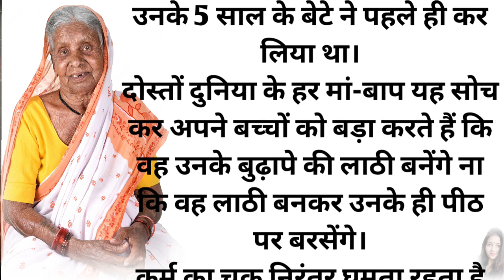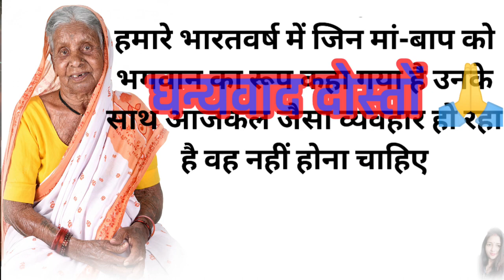झकझोर देने वाली बुढ़िया मां की कहानी/emotional story/Moral stories/suvichar Hindi/bedtime stories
दिल को रुला देने वाली बुढ़िया मां की कहानी/emotional story/Moral stories/suvichar Hindi/bedtime

keywords 👇👇👇👇
रुला देने वाली कहानी
मां की कहानी
बूढ़ी मां की कहानी
रुला देने वाली मां की कहानी
एक मां की रुला देने वाली कहानी
दुःखी मां की रुला देने वाली कहानी
बूढ़ी मां रुला देने वाली कहानी। maa emotional stories
दुःखी अंधी मां की रुला देनेवाली कहानी
एक बूढ़ी मां की कहान
,बाँझ औरत और बुढ़ी माँ की रुला देने वाली कहानी😥😥😥...,बूढ़ी मां की ममता की कहानी
बूढ़ी मां और उसके बेटे की कहानी
बूढ़ी मां की कहानी सुनकर आपको रोना आ जाएगा😰,
अंधी मां की दर्द भरी कहानी
मां बेटे की कहानी

Lessonable story
best Hindi kahaniyan
bedtime stories
moral story in hindi
suvichar hindi
rula Dene wali kahaniyan
Dil ko chu leny bali kahaniyan
Dil ko chhod Dene wali kahani
kahaniyan
story
prernadayak kahaniyan
shikshaprd kahaniyan
motivational kahani